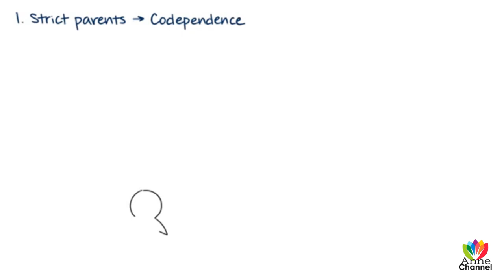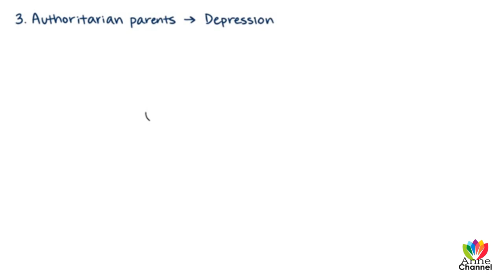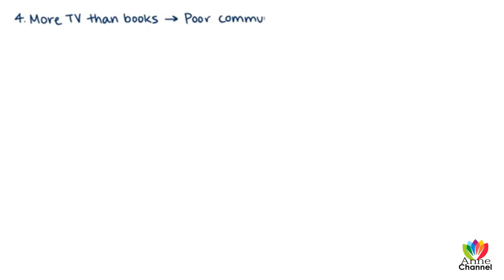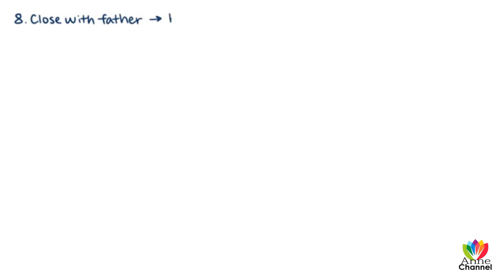Eight Methods Your Family Affect Your Personality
A good family will enhance your personality bring you to your full potential.
Family can substantially influence one's personality, behavior, beliefs and values, which correlates positively to the life experiences. Parent's should giving enough comfort and rules for children.

Eight Method Your Family Affect Your Personality
Personality
Family Influence
Personality development

Credit to: Psych2go